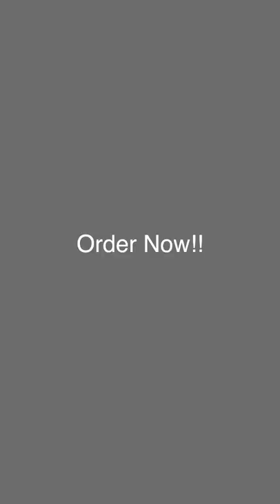HE IS PROUD of Being a Zionist